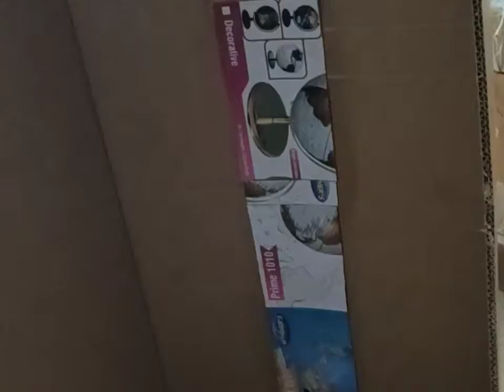EU-Stitch : DIY shoe rack made out of cardboard.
Created by

Asha Saran

this video will help us to reuse the waste ..
DIY OUT OF WASTE...